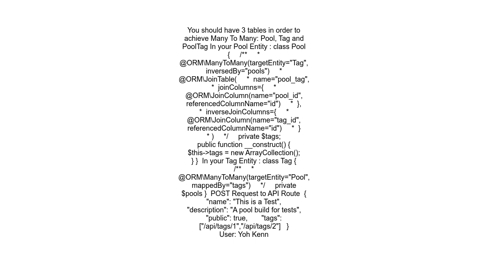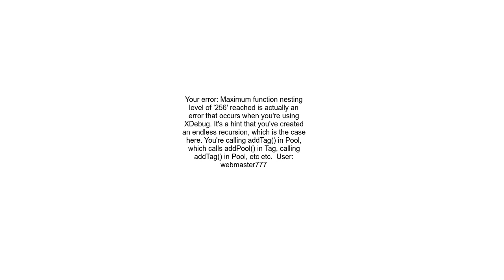Create Entity with Many To Many Relation with API Platform